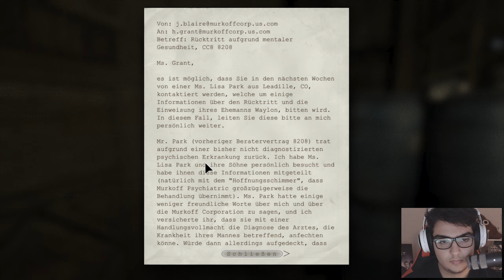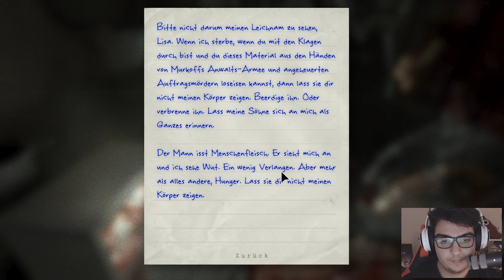OUTLAST WHİSTLEBLOWER [002] - Yamyam Amca